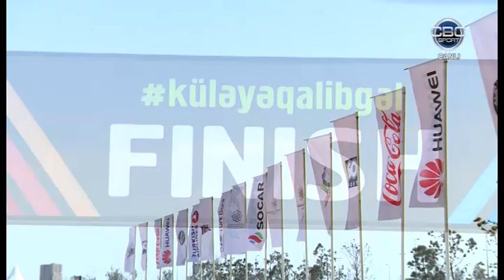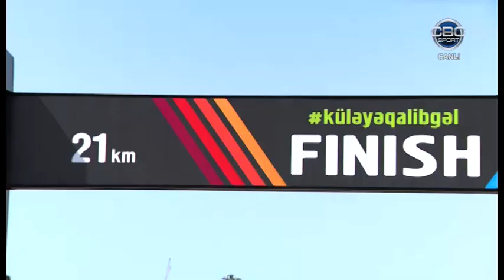Baku Marathon 2017 (Bakı Marafonu 2017) - CBC SPORT "START" XÜSUSİ BURAXILIŞ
Baku Marathon 2017 !  Win the wind with us!
2nd Baku Marathon 2017 scheduled for April
Baku Marathon–2017 has been held today - 30th of April. This half marathon covered a distance of 21 kilometers, starting at the Flag Square and finishing at Baku Olympic Stadium.